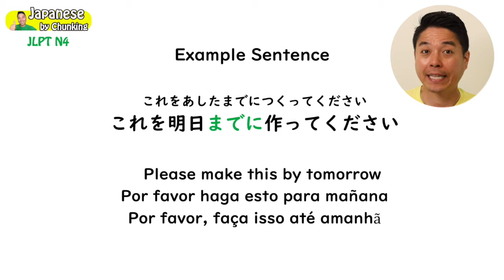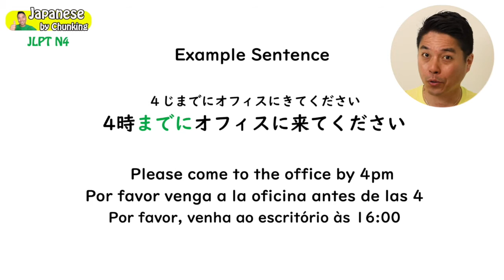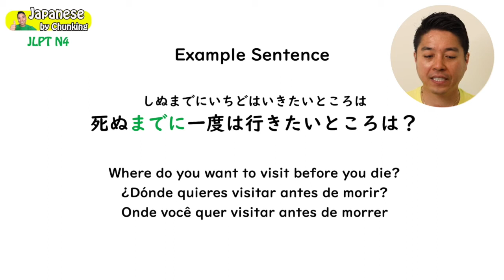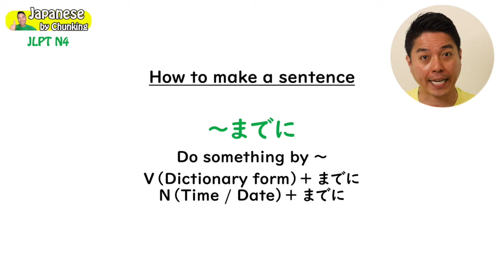JLPT N4 Grammar/ ~までに/ 日本語能力試験 N4 / Learn Japanese Grammar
This video is about JLPT N4 までに

In this video, you learn the JLPT grammar with sentence examples. Preparing for the JLPT exam? Then watch this and learn Japanese grammar.

** Book your lesson today! **

Who is Ryoji?
I was born and raised in Nagoya, Japan until I was 19 years old and then moved to Los Angeles California. I love learning different languages! I can speak Japanese, English, Spanish and Korean. I also studied French, Italian, and some Chinese in the past. I am currently learning German and Portuguese. Teaching language is my passion, and I hope you can learn a lot from my videos!

En Espanol
Quien es ryoji?
Nací y crecí en Nagoya, Japón hasta los 19 años y luego me mudé a Los Ángeles, California. ¡Amo aprender idiomas diferentes! Puedo hablar japonés, inglés, español y coreano. También estudié francés, italiano y algo de chino en el pasado. Actualmente estoy aprendiendo alemán y portugués. ¡Enseñar idiomas es mi pasión, y espero que puedas aprender mucho de mis videos!

Em Portuguese
Quem é Ryoji?
Nasci e cresci em Nagoya, Japão até os 19 anos de idade e depois me mudei para Los Angeles, Califórnia. Adoro aprender idiomas diferentes! Eu sei falar japonês, inglês, espanhol e coreano. Também estudei francês, italiano e chinês no passado. Atualmente, estou aprendendo alemão e português. Ensinar idiomas é minha paixão, e espero que você possa aprender muito com meus vídeos!